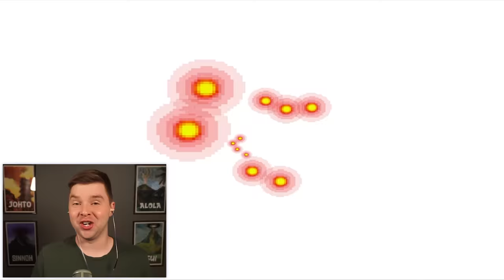I Made Pokemon Randomly Evolve Every Level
Can I beat Pokemon Black 2 if my Pokemon randomly evolve every time they gain a level?